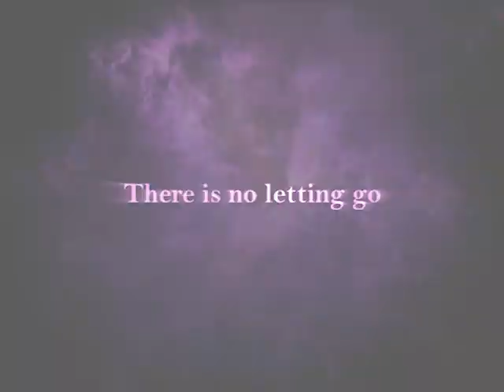The Reckoning Kelley Armstrong Book Trailer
In the explosive finale to Kelley Armstrongs bestselling  Darkest Powers series, Chloe Saunders must
confront both the evil corporation that threatens her life (and the lives of her friends) and her evolving
feelings for Derek, an irritable, antisocial werewolf.
YA